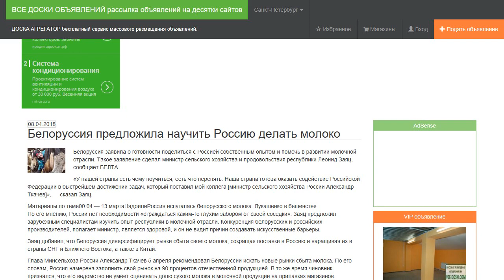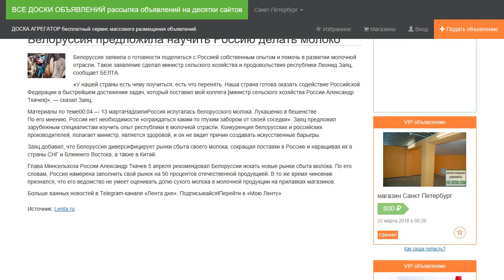Белоруссия предложила научить Россию делать молоко.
Белоруссия заявила о готовности поделиться с Россией собственным опытом и помочь в развитии молочной отрасли. Такое заявление сделал министр сельского хозяйства и продовольствия республики Леонид Заяц, сообщает БЕЛТА.

«У нашей страны есть чему поучиться, есть что перенять. Наша страна готова оказать содействие Российской Федерации в быстрейшем достижении задач, который поставил мой коллега [министр сельского хозяйства России Александр Ткачев]», — сказал Заяц.

По его мнению, России нет необходимости «ограждаться каким-то глухим забором от своей соседки». Заяц предложил зарубежным специалистам изучить опыт республики в молочной отрасли. Конкуренция белорусских и российских производителей, полагает министр, является здоровой, и он не видит причин создавать искусственные барьеры.

Заяц добавил, что Белоруссия диверсифицирует рынки сбыта своего молока, сокращая поставки в Россию и наращивая их в страны СНГ и Ближнего Востока, а также в Китай.

Глава Минсельхоза России Александр Ткачев 5 апреля рекомендовал Белоруссии искать новые рынки сбыта молока. По его словам, Россия намерена заполнить свой рынок на 90 процентов отечественной продукцией. В то же время чиновник признался, что его ведомство не умеет оценивать долю сухого молока в молочной продукции на прилавках магазинов.